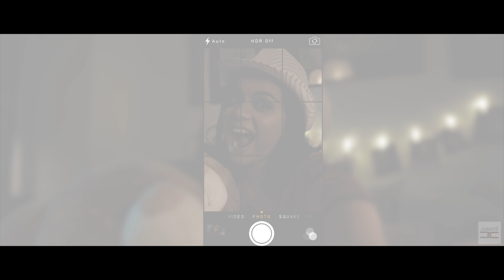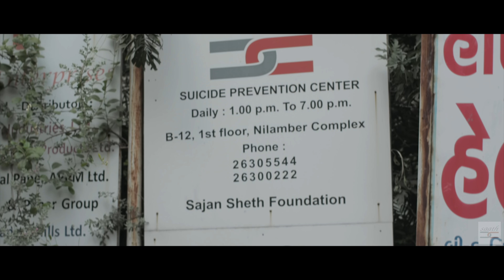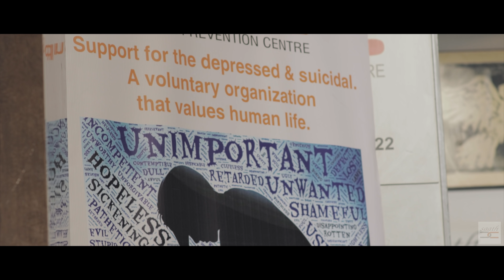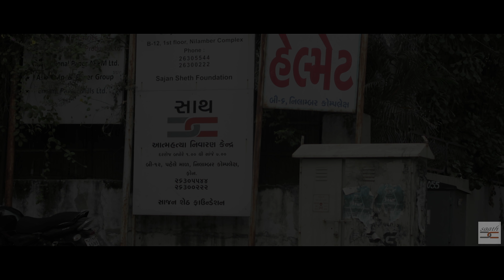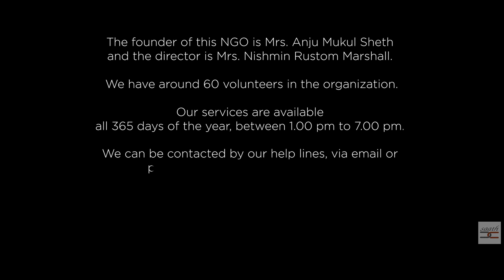Saath - A Short Film on Suicide Prevention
Meet Vidhi, a successful social media influencer who is trying hard to decode her life with her best friend Rohan.

The short film is made for Saath, an NGO working towards prevention of suicide.

Written and Directed by Aditi Thakor.
Edited and Produced by  Yogender Kumar
Broken Box Filmz.
About Saath -
A voluntary organization that values human life. Our main aim is to support the depressed and suicidal. We are a non religious, non- political organization giving free, non judgmental, unconditional, confidential, emotional support.

The founder of this NGO is Mrs. Anju Mukul Sheth and the director is Mrs. Nishmin Rustom Marshall. We have around 60 volunteers in the organization.

Our services are available all 365 days of the year, between 1.00 pm to 7.00 pm. We can be contacted by our help lines, via email or personally by coming to the center.

Address: B-12, 1st Floor, Nilamber Complex, H. L. Commerce College Road,
Navrangpura, Ahmedabad 380009.
Credits
Cinematography by Indranil Singha
Edited by Yogender Kumar
Produced by  Aditi Thakor, Yogender Kumar (Broken Box Filmz)
Cast - Tarjanee Bhadla, Meet Joshi
Special Appearance - Mrs. Nishmin Rustom Marshall
Voice Overs - Aditya Lakhiya, Lajja Desai
Art Direction - Aditi Thakor
Make Up - Najeeb
Dubbing Studio - Akash Shah (Creatika)
Location Courtesy - Sudha & Dr. Premal Thakor
Saath Song -
"Lyrics, Arrangement & Composition - Meera Desai
Vocals and Production - Protyay Chakraborty"
Camera Equipment - Deepika Video & Audio Camera Equipment
Light Equipments - Sunil Goklani, Rahul
Assistant Directors - Aanchal Chawla, Jagpal Bharad
Production Team - Vijay Solanki, Deep Garnara
Intern - Kavin
Casting for Tarjanee Bhadla - Abhishek Shah Casting Company
Camera Attendants - Lalit Ram, Irfan
Sound Design & Motion Graphics - Yogender Kumar